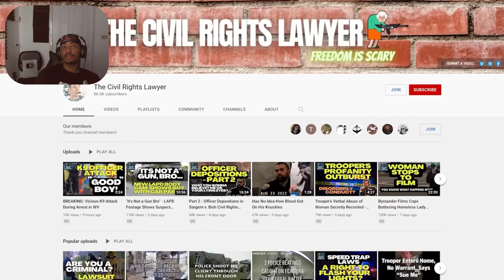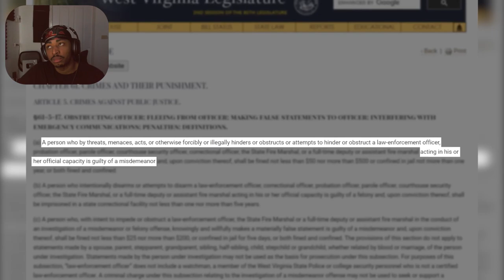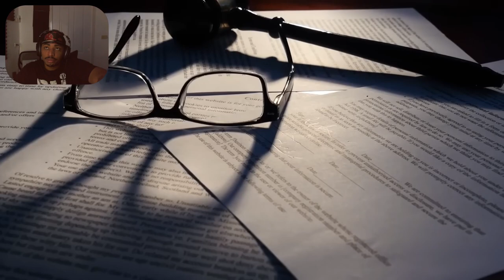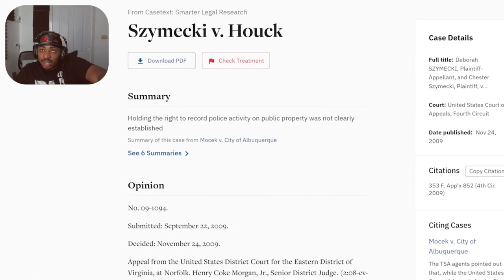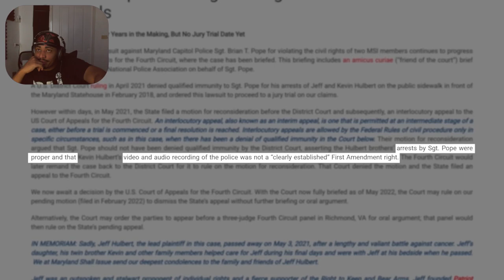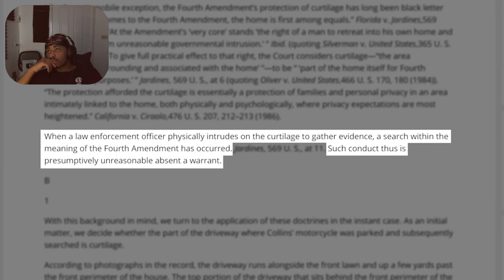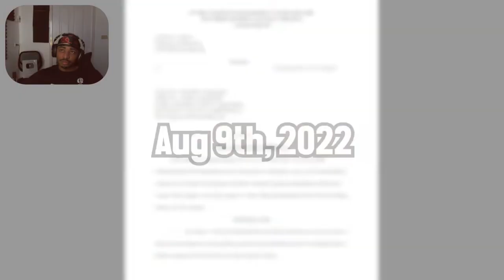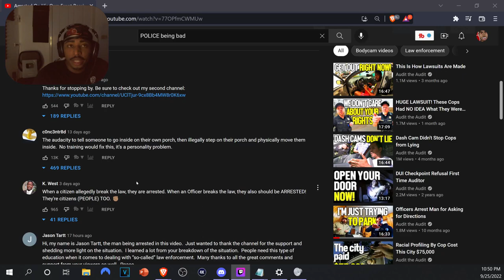Arrested On His Own Front Porch MASSIVE LAWSUIT Reaction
🌟 DESCRIPTION🌟

📱 SOCIAL MEDIAS 📱

📋 HASHTAGS 📋